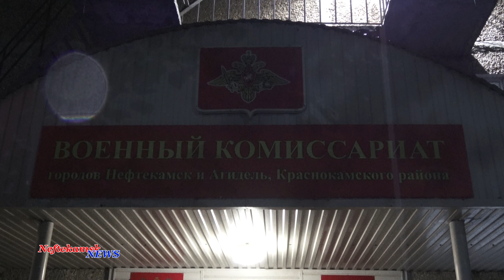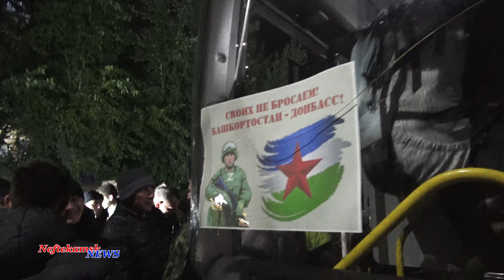Частичная мобилизация Нефтекамск (29 сент.2022г)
Сегодня прошла четвертая и возможно последняя отправка мобилизованных, первой волны, а это в среднем 500 мужчин из г.Нефтекамск, г.Агидель и Краснокамского района.
Доброго вам всем пути и скорейшего возвращения домой!
сбербанк:  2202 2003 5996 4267